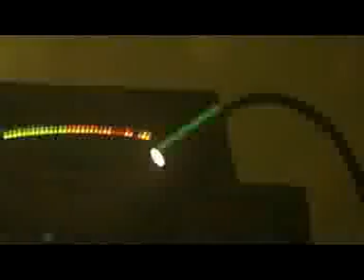Guru Josh Project Infinity 2008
add &fmt=18 @ the end of the url for higher quality! :)